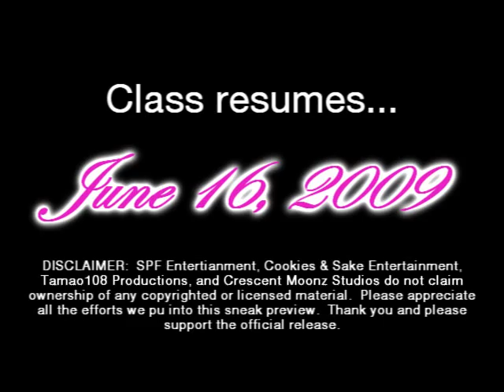SPFANdub Episode 2 SNEAK PREVIEW #2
For those of you who cannot wait until episode 2, here's another sneak peek.  In this scene, Tamao wakes up her roommate and new found friend Nagisa.

Nagisa Aoi - Desimaemae
Tamao Suzumi - Tamao108

Music and Sound FX Editor
ANIME SOUND FX

Voice editor and 2nd Unit Director
ITSAKCH